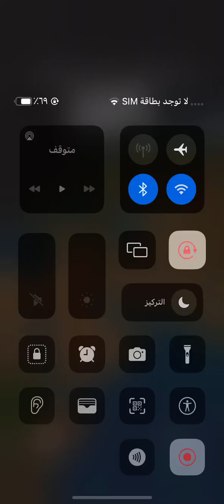سبايكي و سعود القحطاني يستلمون منصور طقطقه و ضحك بث ممتع 🤣